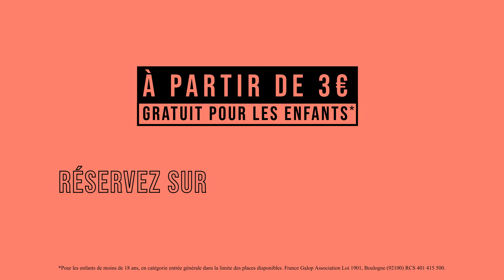Episode 1 : Championnat des Jockeys 2019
Meeting de Deauville Barrière
Assistez à 19 jours de courses  à l'hippodrome de Deauville - La Touques !

Du 27 juillet au 28 août, les jockeys s'affrontent sur toutes les courses de chevaux durant le Meeting de Deauville Barrière !

Qui succédera à Mickaël Barzalona, vainqueur du championnat en 2018 ?